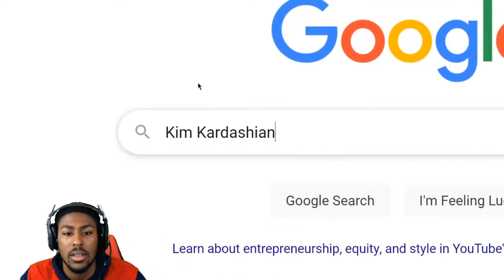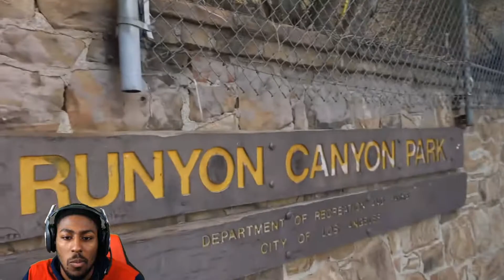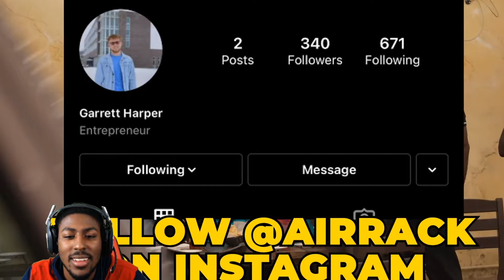AIRRACK What Happens If You Hire 50 Bodyguards? **REACTION**